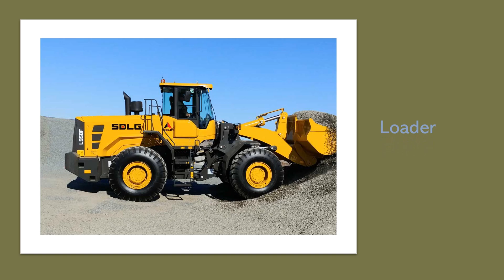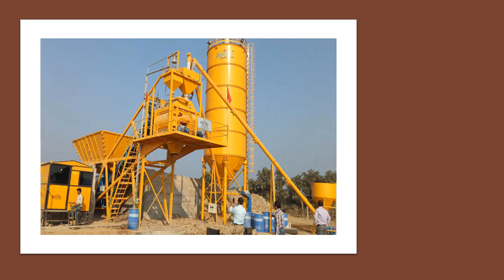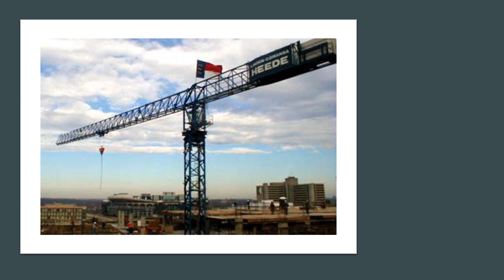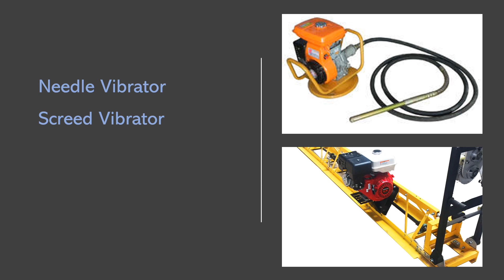Equipment Used in Concreting||Industrial Projects||Infrastructure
Session gives input and general idea of equipment used in concreting works for large scale industrial , building and infrastructure Projects.